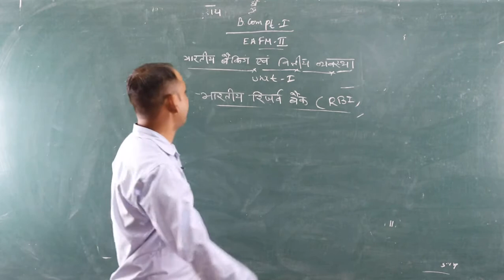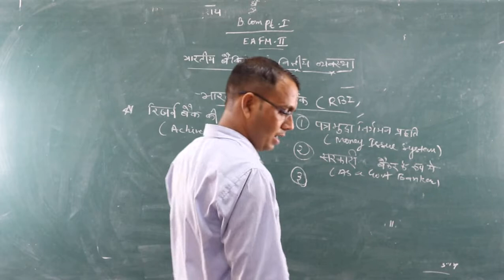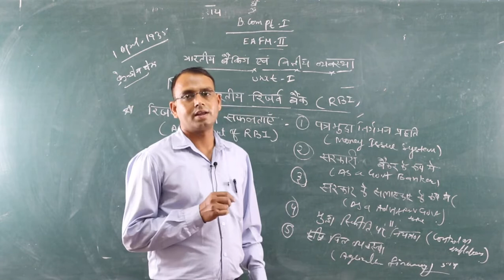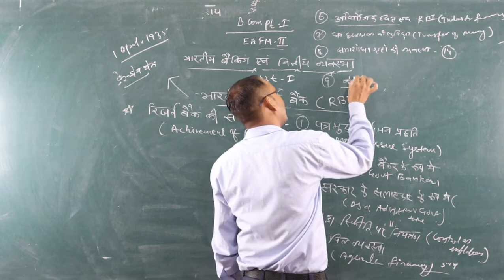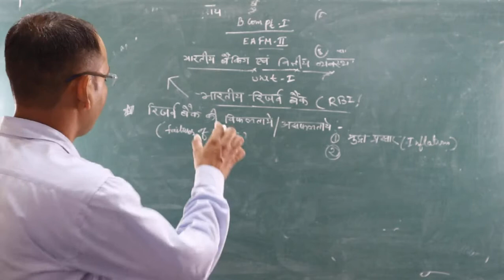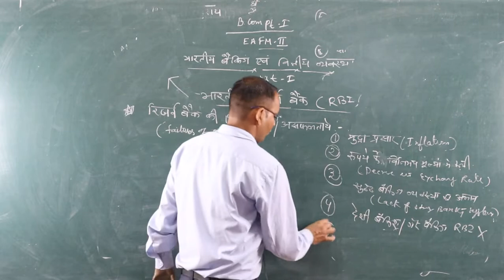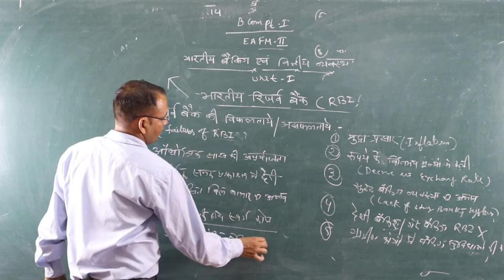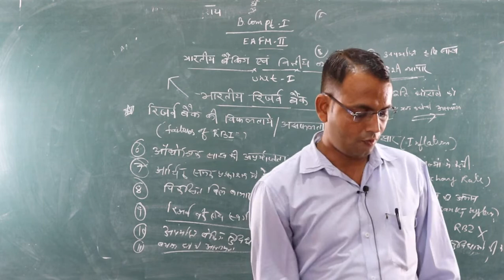भारतीय रिजर्व बैंक की सफलताएं एवं विफलताएं {B.Com Part-1} EAFM -2 BY- Shubh karan